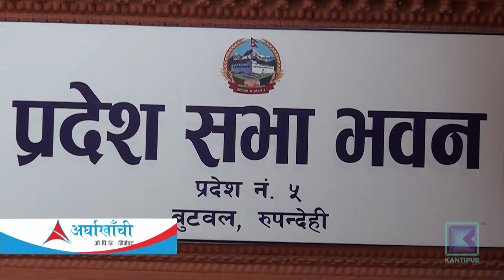प्रदेशहरुबीचको स्रोत बाँडफाँट र अधिकारका विवाद कसरी सकारात्मक ?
संघीयता कार्यान्वयनसँगै स्रोत बाँडफाँट र अधिकारका विवाद देखिएका छन् । यस्ता विवादलाई लिएर नकारात्मक टिप्पणी पनि शीर्ष राजनीतिक तहबाट समेत भइरहेका छन् । तर संघीयता कार्यान्वयनको सुरुवाती चरणमै यसरी विवाद आउँदा समयमै समाधानको अवसर मिल्ने र भविष्यमा काम गर्न सहज हुने देखिन्छ ।
राष्ट्रिय गौरवको भेरी-बबई डाइभर्सन आयोजनाको उपभोग गर्ने सन्दर्भमा कर्णाली प्रदेश र ५ नं प्रदेशबीच असमझदारी छ । त्यस्तै कालीगण्डकीको पानी सुरुङ्ग मार्फत बुटवल लैजाने योजना बनिरहेकामा प्रदेश ५ र गण्डकी प्रदेशबीच द्वन्द्व सतहमा आएको छ ।
प्राकृतिक स्रोत साधनको उपभोग गर्ने सन्दर्भमा प्रदेशहरुबीच आपसी विवादमा यी दुइ त प्रतिनिधि सन्दर्भ हुन् । यीबाहेक सानोतिना तिक्तताले पनि कतिपयलार्इ संघीय प्रणाली झन्झटिलो देखिन्छ । अझ शीर्ष तहका जिम्मेवार नेताहरूले नै संघीयताले बाटो बिराएको अभिव्यक्ति दिँदा धेरै बिग्रिइसकेको त होइन भन्ने भान पनि हुन्छ । विज्ञहरु भने संघीयता कार्यान्वयनमा अहिले नै शंका गर्न नहुने बताउँछन् । उनीहरुका अनुसार कार्यान्वयको सुरुवातमै यसरी समस्या सतहमा आउँदा समाधान पनि समयमै पहिल्याउन सकिन्छ । सुरुमै विवाद आउँदा त्यसलाई मिलाउन नीति नियम बनाइने हुँदा भविष्यमा यस्ता अड्चन नआउन सक्छन् ।
संघीयता आफैमा विवाद सहितको प्रणाली भएकाले विवाद आउनेबित्तिकै चिन्तित भइहाल्नु नपर्ने विज्ञहरूको भनाइ छ । तर समयमै विवादको चुस्त समाधान खोज्न नसकेचाहिँ त्यो प्रत्युत्पादक हुन सक्छ ।